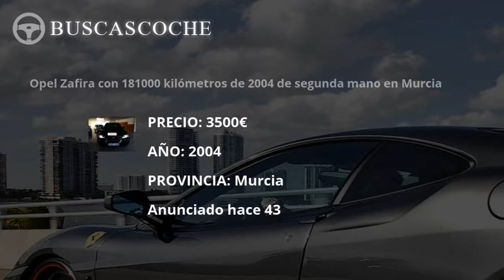Toyota Auris desde 6345€, mejores ofertas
Ultimos coches Toyota Auris usados en venta, visita para verlos.